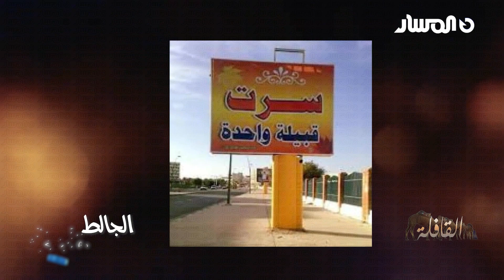الجالط | سلسلة القافلة التراثية 2023